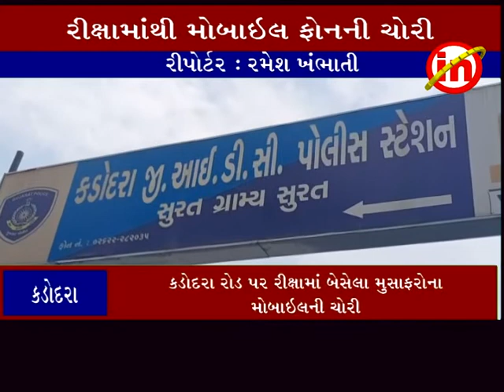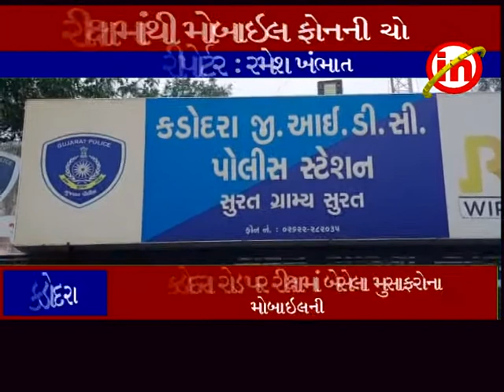કડોદરા ઃ રીક્ષામાંથી મોબાઇલbની ચોરી કરતી ટોળકી ફરી સક્રિય